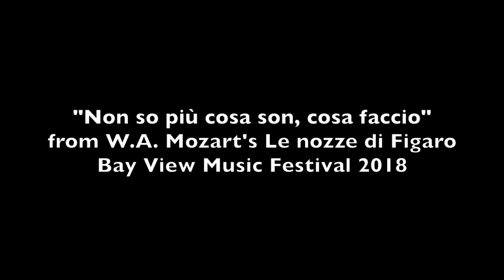"Non so più cosa son, cosa faccio"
Cherubino's Act I aria "Non so più cosa son, cosa faccio" from W.A. Mozart's Le nozze di Figaro.

Bay View Music Festival 2018 Production
Directed by Gene Roberts
Conducted by Libor Ondras
Costume Design by Marisa Source
Production photos by Adrian Boyer